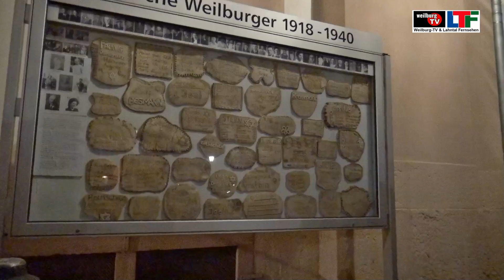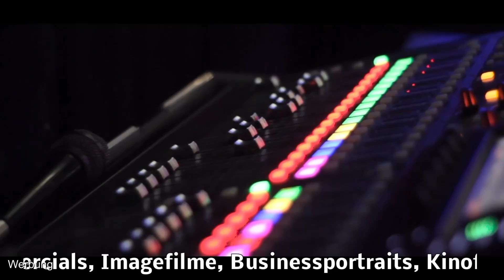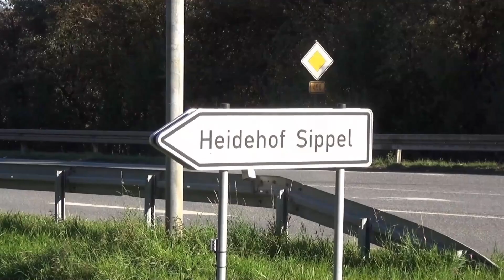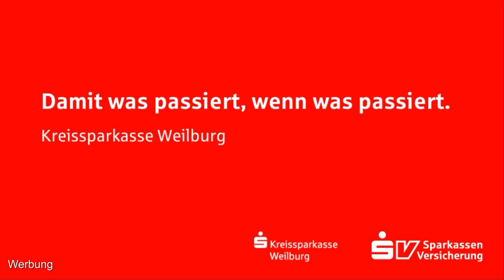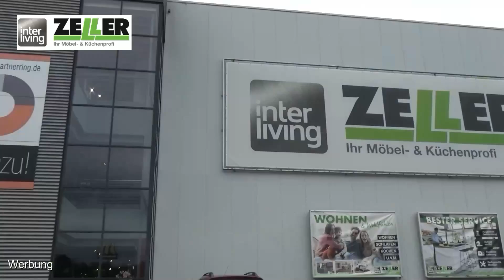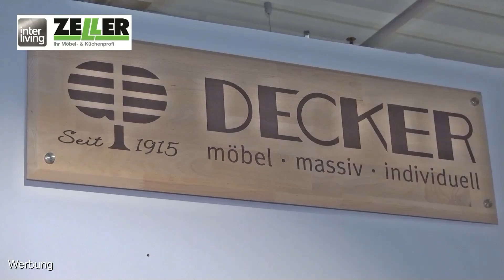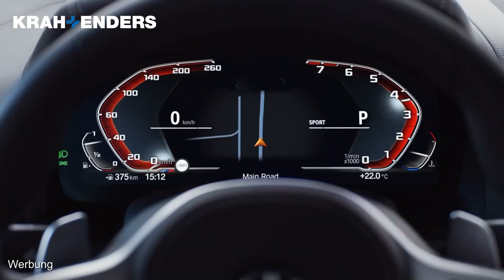POGROM NACHT 2024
Gedenkveranstaltung Reichspogromnacht – ein Bericht von Sabine Gorenflo DJV - In einer ergreifenden Gedenkveranstaltung in Weilburg versammelten sich nahezu einhundert Bürgerinnen und Bürger, um gemeinsam ein kraftvolles Zeichen gegen Antisemitismus zu setzen und der Opfer der Reichspogromnacht zu gedenken. Die Atmosphäre war von einer tiefen Andacht geprägt, als die Teilnehmenden still und in Gedanken versunken Kerzen an den jüdischen Gedenktafeln entzündeten. Jeder flackernde Lichtschein stand für ein Opfer, für eine verlorene Zukunft, für eine Erinnerung, die lebendig gehalten werden muss. Die Stille und das warme Licht vermittelten eine Botschaft von Solidarität und Verbundenheit, die über Generationen hinweg reicht.  Dem Aufruf des Demokratiebündnisses Oberlahn waren Bürger verschiedenster Altersgruppen und Hintergründe gefolgt, um gemeinsam eine klare Haltung einzunehmen. Das Motto des Abends – „Der Kampf gegen Antisemitismus und der Einsatz für Demokratie sind untrennbar verbunden“ – unterstrich, dass die Errungenschaften unserer Demokratie nicht selbstverständlich sind und jeden Tag aufs Neue verteidigt werden müssen. Die Kreismusikschule Oberlahn Weilburg sorgte mit fein abgestimmten, andächtigen Melodien für eine feierliche Umrahmung, die den Gästen Momente des Innehaltens und des Besinnens ermöglichte.
Die Veranstaltung bot zudem eine Bühne für eindrucksvolle und zum Nachdenken anregende Reden. Gerald Groh vom Demokratiebündnis sprach von der Notwendigkeit, auch im Alltag Zeichen zu setzen und aktiv gegen antisemitische Tendenzen aufzutreten. „Nie wieder ist jetzt“, betonte er.  Sascha Schmidt vom DGB Frankfurt-Rhein-Main mahnte, dass der Schutz von Minderheiten nicht nur Aufgabe der Politik, sondern auch der Zivilgesellschaft sei – jede und jeder Einzelne trage Verantwortung. Er warnte vor der AfD, die pro-palästinensische Demonstrationen zum Anlass nähme, um Rassismus gegenüber Migranten zu verbreiten.  „Sei ein Mensch“, zitierte Anke Föh-Harshman von „Weilburg erinnert“ die anlässlich des Holocaust-Gedenktages im Deutschen Bundestag gesprochenen Worte von Marcel Reif. Diese drei kleinen Worte seien schwer wie ein Fels und sollten uns Mahnung und Hoffnung zugleich sein.  Die evangelischen und katholischen Pfarrer Hepke und Fieseler betonten in ihren Ansprachen, dass Antisemitismus mit dem christlichen Glauben unvereinbar ist und dass es unsere Pflicht sei, für das Miteinander in Frieden und Respekt einzustehen.  Bewegend war die Rede des ehemaligen Bürgermeisters Schick, der auf aktuelle gesellschaftliche Ängste einging und für eine tolerante Grundhaltung plädierte. Er sprach über die in Teilen der Bevölkerung vorhandene Sorge vor einer „Islamisierung“ Deutschlands und rief dazu auf, diese Ängste durch Wissen und Verständnis zu überwinden. „Der Islam gehört zu Deutschland, aber Deutschland gehört nicht dem Islam“, betonte er. Damit appellierte er an die Zuhörerschaft, den christlichen Glauben ebenso wie die demokratische Grundordnung als Grundpfeiler der deutschen Gesellschaft zu begreifen und sich aktiv für eine weltoffene und vielfältige Gesellschaft einzusetzen.
Insgesamt war die Gedenkveranstaltung nicht nur ein stilles Erinnern, sondern ein kraftvoller Aufruf zur Wachsamkeit. Die Gäste gingen in der kühlen Abendluft mit dem Gefühl auseinander, dass das Gedenken an die Vergangenheit untrennbar mit dem Engagement für die Zukunft verbunden ist.